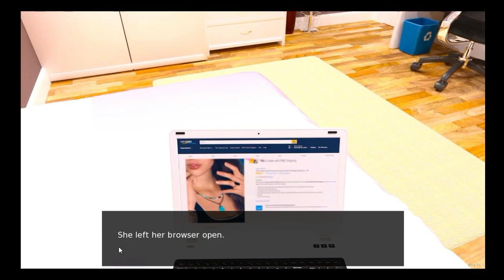Amy in Hospital - Love and Submission #3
Hospital - Love and Submission #3